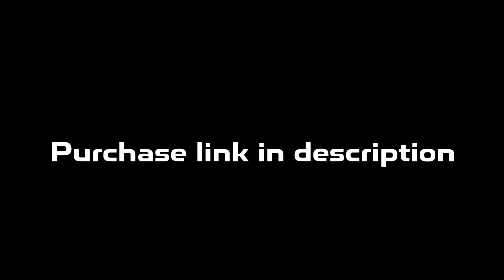Detroit x Flint Type Beat | Rio Da Yung OG x RMC Mike Type Beat "Double"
💎 DM @prod_lorenz to purchase 💎